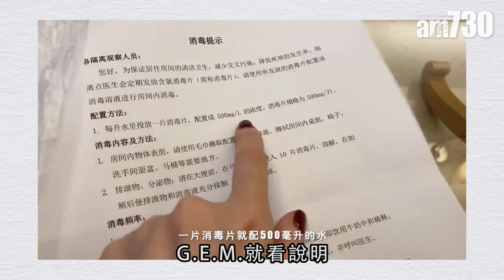【娛樂】G.E.M飛上海隔離14日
G.E.M日前飛到上海工作，她拍片給大家看看自己受隔離情況。G.E.M落機場後到了指定酒店，食飽飽後，開始同消毒布抹房間用品。因為怕病毒傳播，所以房間沒有冷氣，只可開窗透下氣。

bmgproductionmusic